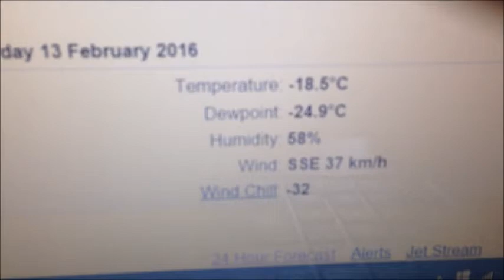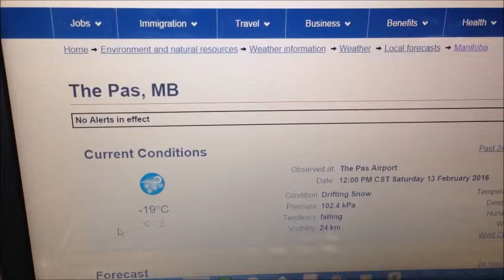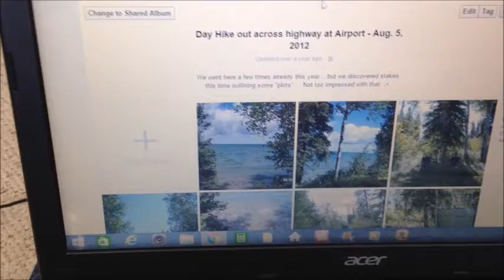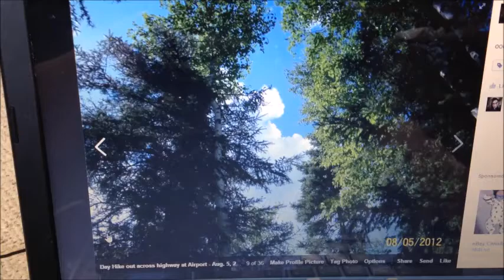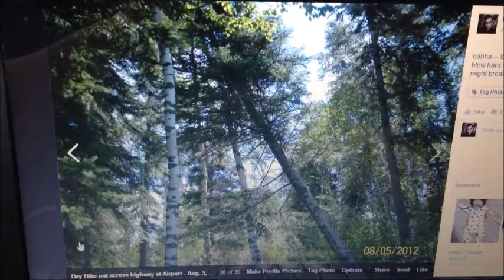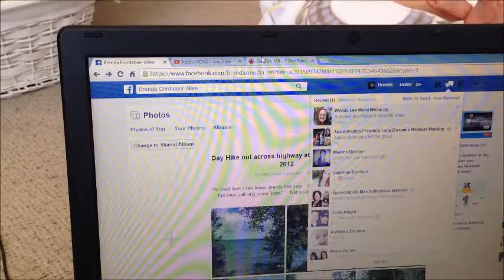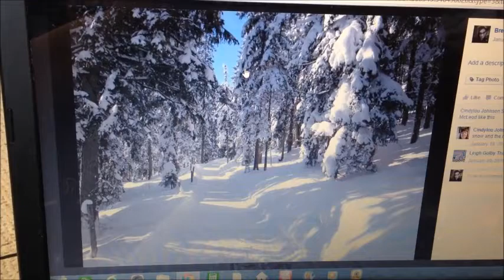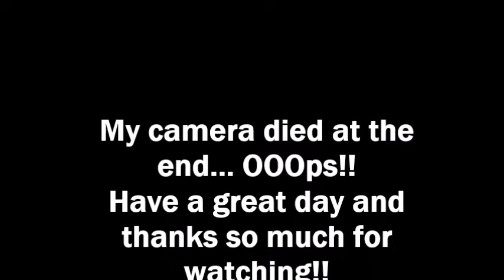💕 Haul for New Reborn Baby Coming and LONG Chat! 💕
Hi, Guys! I just meant to show you a small haul and a neat little trick I did with Colton.. .. but I ended up talking and talking on lol :D 💕💕 Have a great weekend!! Love you All!! xoxo!!